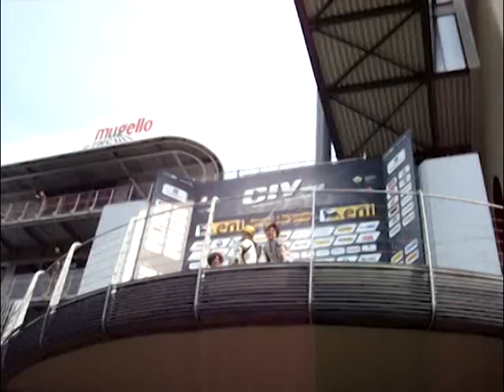Retox Magazine follows Mahindra Racing Team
Retox Magazine follows Mahindra Racing team during the Italian Motorcycle Championship (CIV -- MOTORCYCLE VELOCITY ITALIAN CHAMPIONSHIP) held at the Mugello Circuit.

The video features exclusive footage (shot on a small pocket camera :p ) and the fabulous Mahindra Racing Team, including their two riders Riccardo Moretti and Sarath Kumar.

Italian rider Riccardo Moretti earned a remarkable victory for Mahindra Racing Team in the season-opening race of the 125GP Italian Championship at the Mugello Circuit - check out the end shot of Riccardo showering his fans in champagne!

Video filmed and edited by Marijhaa Andre